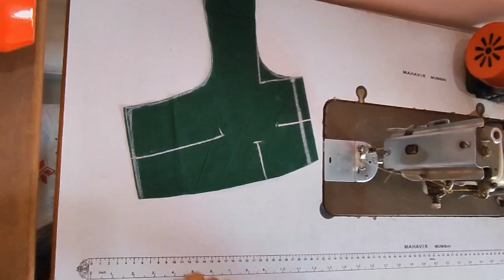30 to 32 chest ki tucks marking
aur agar aapko koi doubt hai to mujhe instagram pe text kro

aur aapko kisi bhi map ka ya designe ki cutting chahiye to mujhe insta pe text kare